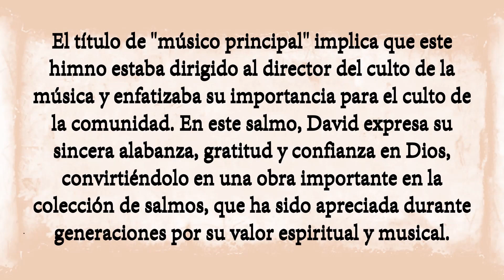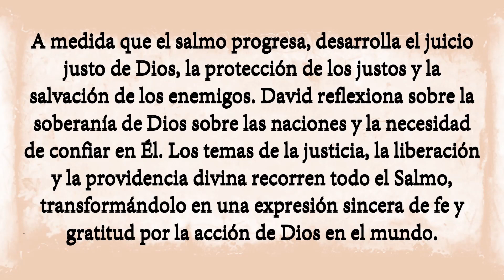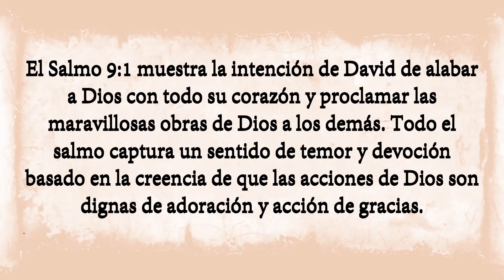Salmo 9:1 - Alabanza Sincera y Obras Maravillosas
Sumérgete en el Salmo 9:1 y descubre una alabanza sincera al Señor, acompañada de gratitud por Sus obras maravillosas. Únete a esta reflexión inspiradora sobre la fe y la gratitud, expresada en el idioma español americano. Explora cómo este versículo invita a alabar de todo corazón y compartir las maravillas de Dios con el mundo.